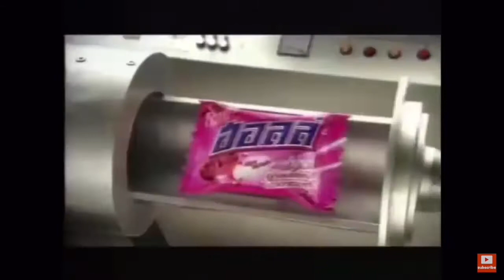RoV-ลุยแรงค์ด้วยMaloch